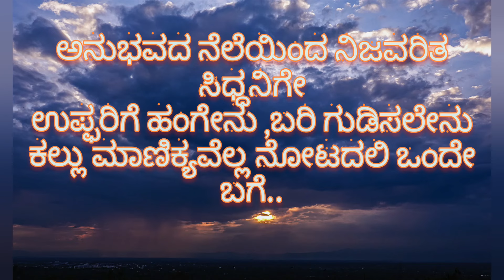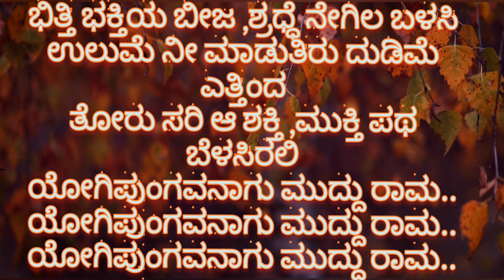🙏ಸಂತನೆಂದರೆ ಯಾರು🙏 | SANTANENDARE YAARU🙏| ಔಷಧಿ ಗುಣಉಳ್ಳ ಈ ಹಾಡು ದಿನ ನಿತ್ಯ ಕೇಳಬೇಕುಈ ಹಾಡು🙏| Song & Lyrics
🙏ಸಂತನೆಂದರೆ ಯಾರು🙏 | SANTANENDARE YAARU🙏| ಔಷಧಿ ಗುಣಉಳ್ಳ ಈ ಹಾಡು ದಿನ ನಿತ್ಯ ಕೇಳಬೇಕುಈ ಹಾಡು🙏| Song & Lyrics |Full HD @siddanna_90
Special credits to YouTube by Super Cassettes Industries Private Limited
Santhanendhare · Shankar Shanbhogue · N.S. Maruthi · K.C. Shivappa
Muddu Rama - Part 2
Mahaguru🙏 Siddeshwar Swamiji🙏
Bijapur
north karnataka
living God 🙏
Real role model and showed how to lead the life🙏

Dedicated his whole life for betterment of society🙏🙏🙏🙏🙏